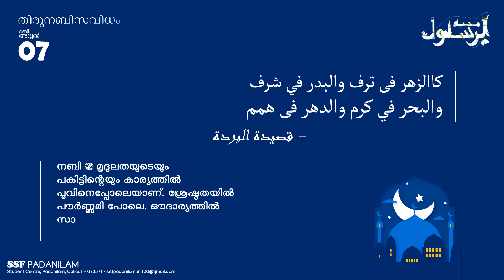Meeladunnabi 1495 || Thirunabisavitham 08 || തിരുനബിസവിതം 08 || ഖസീദത്തുൽ ബുർദ വരികളിലൂടെ.....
ലോക പ്രവാചകനായ ഹബീബ്(സ) യുടെ 1495ാം ജന്മദിനം ആഘോഷിക്കുകയാണ്, തങ്ങളുടെ മദ്ഹ് പറഞ്ഞും പാടിയും തിരുനോട്ടം നേടാം.

തിരുനബിസവിതം 08
كاالزهر فى ترف والبدر في شرف   والبحر في كرم والدهر فى همم
നബി മൃദുലതയുടെയും പകിട്ടിൻ്റെയും കാര്യത്തിൽ പൂവിനെപ്പോലെയാണ്. ശ്രേഷ്ഠത യിൽ പൗർണ്ണമി പോലെ. ഔദാര്യത്തിൽ സാഗരം പോലെ.  മനോദാർഢ്യത്തിൽ
യുഗം പോലെ